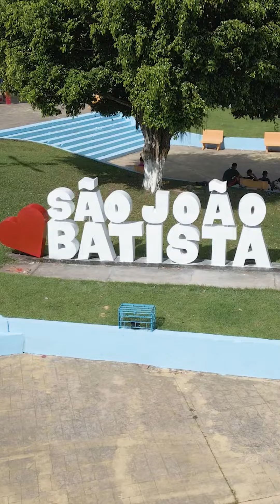Estive em São João Batista | Josimar nos municípios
Agenda em São João Batista